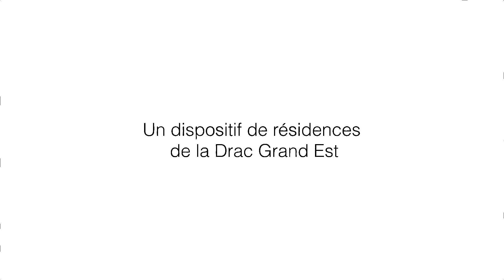Portrait de Jésus - Résident "Fabrique Grand Est" dans le Bas-Rhin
Présentation de :
Jésus S. Baptista
Vidéo mapping, installation

Affectation : Collège Louise Weiss à Strasbourg
[Académie de Strasbourg - Département du Bas-Rhin]

Diplômé de la Haute École des arts du Rhin, option Didactique visuelle

Diplômé de la HEAR en 2016, Jésus s. Baptista construit son travail autour de la conception de microarchitectures, couplées à de l’animation vidéo projetée. Etudiant, il réalise des projets avec les habitants de la favela de Cajù à Rio de Janeiro. Depuis, il travaille comme vidéaste plasticien indépendant dans un atelier partagé au sein d’un tiers lieu à Strasbourg, et entame une collaboration régulière avec une agence strasbourgeoise de vidéo mapping, donnant une autre dimension à ses expérimentations. En janvier 2019, il est invité par l’association Atka pour une résidence de création d’un mois dans le cercle polaire Arctique, au nord du Groenland. L’installation « Arsarneq » exposé au TCRM BLIIIDA à Metz en juin 2019
résulte de cette expédition, et amorce la réalisation d’un film documentaire
expérimental, « Eau, métal, lumière », en 2020.